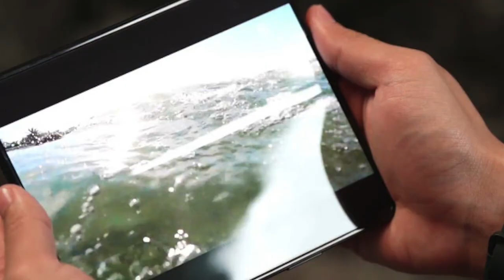SAMSUNG GALAXY Z FLIP 3 & FOLD 3 5G ARE FINALLY HERE!!